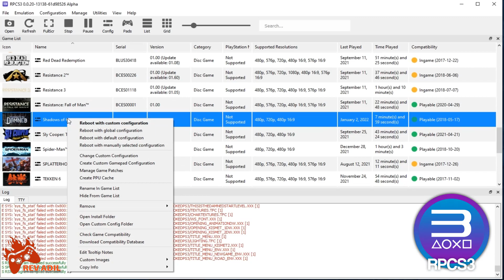RPCS3 Shadows of the Damned PC Gameplay | Fully Playable | PS3 Emulator | 1080p60FPS | 2022 Latest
How to play Shadows of the Damned on Pc | RPCS3 Emulator | 100% Playable | 2022 Latest | Performance Test | Best Settings | 1080p 60FPS | Vulkan | AMD FidelityFX Super Resolution | PS3 Emulator Gameplay | Tutorial / Easy Guide
Shadows of the Damned (video game)

Status: Playable

Rev Adil - My Specs:
CPU: Ryzen 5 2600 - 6 Cores / 12 Threads, 3.9 GHz Max, L3 16MB.
RAM: 2x8GB DDR4-3200 MHz
SSD: M2 NVMe XPG 1tb.

0. Intro + Settings 00:00
1. Shadows of the Damned PC Gameplay 01:03
2. Shadows of the Damned Segment 06:15

Shadows of the Damned,
Shadows of the Damned pc,
Shadows of the Damned on pc,
Shadows of the Damned PC Gameplay,
Shadows of the Damned Gameplay,
Shadows of the Damned gameplay on pc.
rpcs3 games,
rpcs3 emulator,
rpcs3 rdr,
rpcs3 2022,
rpcs3 latest 2022,
rpcs3 custom,
rpcs3 fsr,
rpcs3 fidelity fx,
PlayStation 2,
PlayStation Vita,
PlayStation 3,
PlayStation 4,
ps3 emulator,
ps2 emulator,
psp emulator,
Shadows of the Damned game,